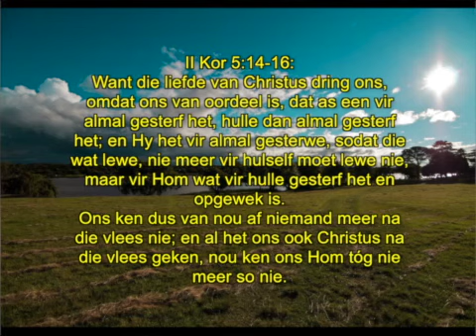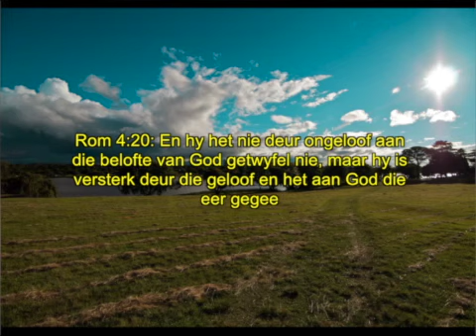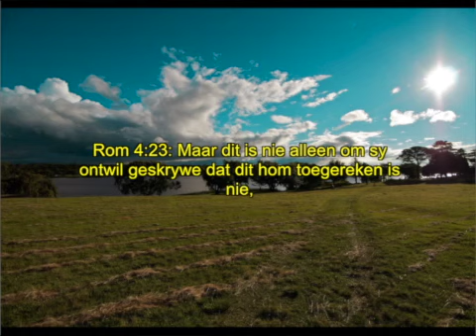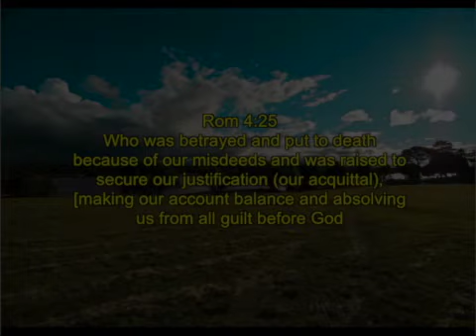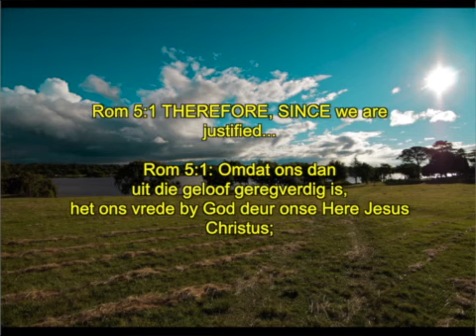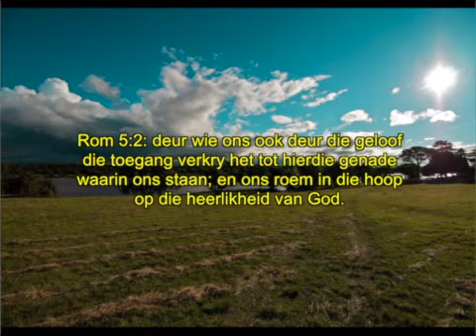20130728 Hennie du Toit Onbeskaamd deur Sy Werk deel 2 van 2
This video is about 20130728 Hennie du Toit Onbeskaamd deur Sy Werk